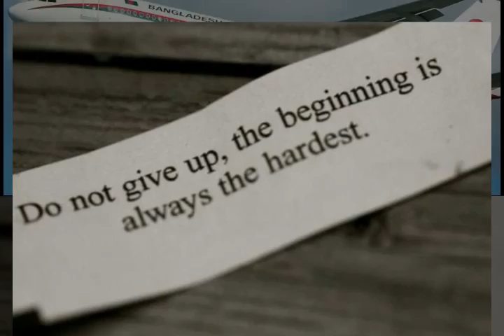Sweet memories in BATC(41st batch-2nd phase)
Get Ready "Biman Bangladesh Airlines"
We Are Coming To Make You. Proud \m/